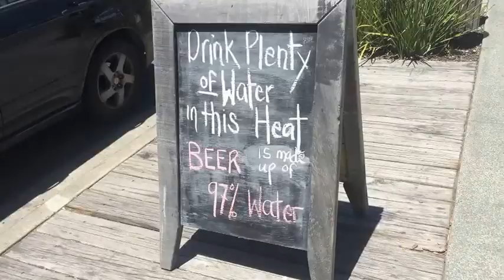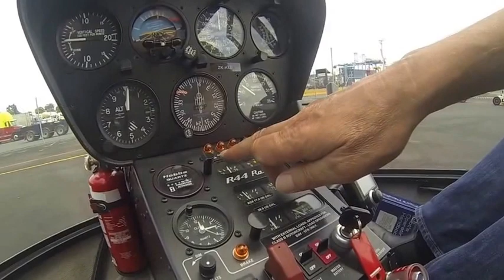Auckland Helicopter Tour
Hey Guys, this is the video of my birthday weekend. Goat Island is a Marine Reserve on the East Coast of Auckland! It is a massive tourist attraction and a great day out! The day after was the Helicopter tour over Auckland harbour and some of the surrounding volcanos. Being able to check off a helicopter tour off my bucket list was the best birthday outing ever! ENJOY!

Links